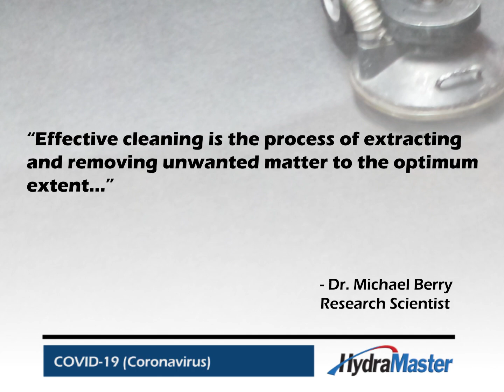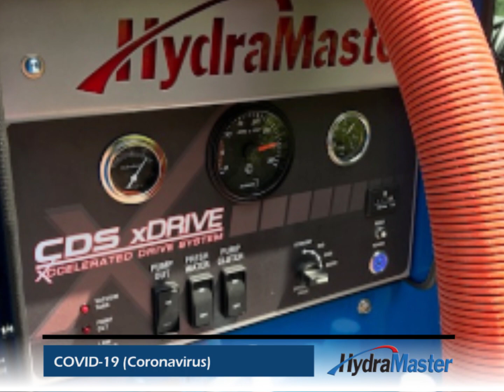A message to home and business owners about the importance of restorative deep cleaning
Deep clean first. Removing as much soil (unwanted substances) as possible is the most critical first step before you start applying disinfectants and sanitizers during these critical times